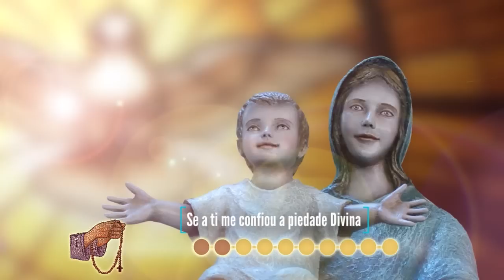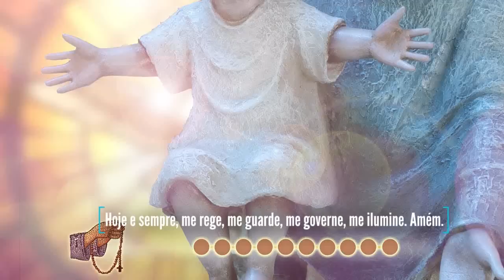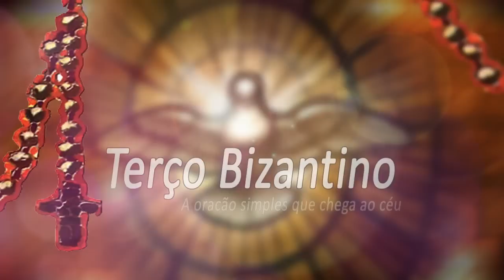Terço Bizantino com Padre Marcelo Rossi 01 / 06 / 2023